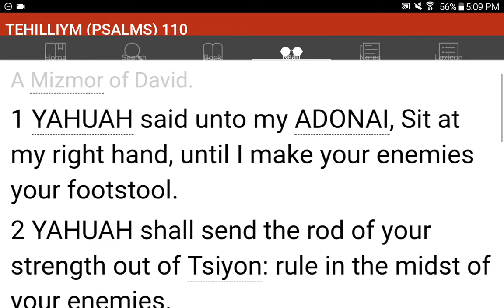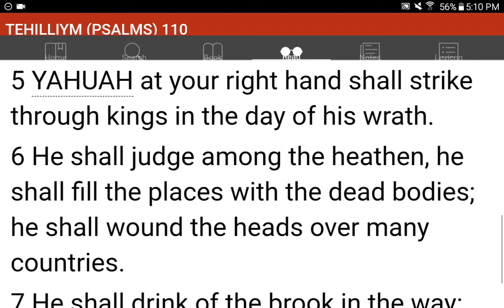💜h?™ "What's the MOST HELPFUL & SIMPLEST WAY that WORKS?"™ GIVE 1P/Month NOW! GCash